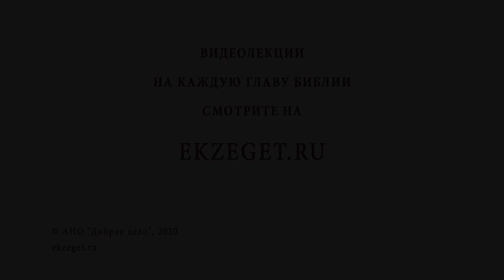Преподобный Сергий Радонежский. Игумен Земли Русской. Священник Валерий Духанин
В сегодняшнем видео вместе со священником Валерием Духаниным вспоминаем о преподобном Сергии Радонежском.

🔸Игумен земли русской.
🔸Духовное возрождение нашего отечества.
🔸Разрушение Киева.
🔸Рост количества монастырей на Руси.
🔸Смирение и кротость святого.
🔸Чудеса преподобного в наше время.
🔸Особое почитание преподобного Сергия народом.
🔸Совместное претерпевание скорбей.
🔸Явление Божьей Матери преподобному.
🔸Духовное единство между отцами-созерцателями.
🔸Храмы и монастыри в честь Святой Троицы.
🔸Небесная просфорка из рук преподобного.
🔸Подражание Сергию Радонежскому.